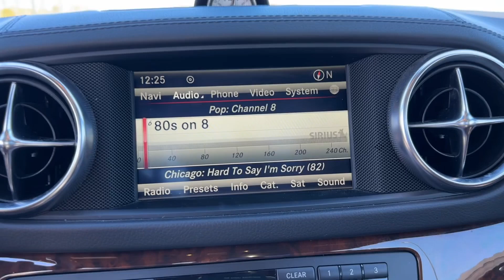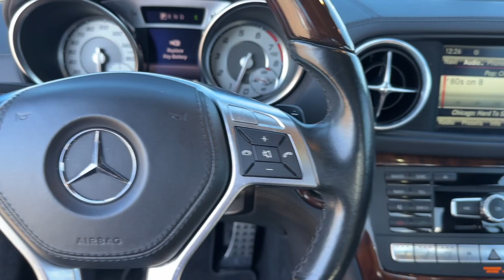2015 Mercedes-Benz SL-Class SL550 Cleveland, Athens, Dayton, East Ridge, South Cleveland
2015 Mercedes-Benz SL-Class SL550 WDDJK7DA7FF034510 Video

With our large Pre-Owned Inventory, we have the car, truck or SUV you’re looking for!

All our Pre-Owned vehicles must go through a strict evaluation and meet our premium manufacturing standards to earn the Certified title. You can find even more information on our Certified Chrysler, Dodge, Jeep and Ram Inventory

Want to take a look at our current Pre-Owned Inventory Specials? Find a great model to take home at a special price

In the market for a brand new Chrysler, Dodge, Jeep, or Ram?

Thank you for considering Crown Chrysler Dodge Jeep Ram Cleveland as your premier Tennessee Chrysler, Dodge, Jeep and Ram dealer. We look forward to helping you with all your Pre-Owned car needs and hope to see you soon!